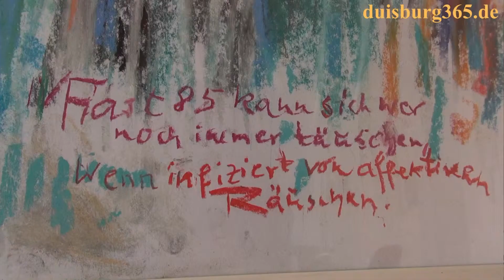Horsthardi Semrau im Kunstverein Duisburg Profil+Position Eroeffnung 07.07.2013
Am kommenden Sonntag, 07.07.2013 geht die Ausstellungsserie Profil und Position III des Kunstvereins Duisburg in ihre nächste Runde. Dr. Horsthardi Semrau zeigt Wegmarken 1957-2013. Seine "vorletzte" Einzelausstellung zum 85. Geburtstag kombiniert mit einer Lesung. Seit 2006, dem Gründungsjahr des Kunstvereins Duisburg am Weidenweg 10 in Duisburg Kasslerfeld an der Grenze zur Innenstadt ist Horsthardi Semrau Ehrenmitglied des Kunstvereins. Gemalt hat Semrau überwiegen mit Pastell-Kreide, da es das Medium war, mit dem er am besten die Geschwindigkeit seiner Gedanken malen konnte, denn er hat nie vorgezeichnet, sondern direkt das endgültige Werk bearbeitet. Wir hatten Gelegenheit mit dem Maler und pensionierten Lehrer über sein Werk und seine Ausstellung zu sprechen. Die Eröffnung findet ab 11:00 Uhr statt. Nach einer Begrüssung durch Herbert Gorba, den Vorsitzenden des Kunstvereins Duisburg wird ein Weggefährte Semraus, Udo Bremer eine Einführung geben. Die Ausstellung wird bis zum 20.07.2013 zu sehen sein. Natürlich haben wir uns die Ausstellung im Vorfeld angeschaut. Sehen und hören Sie mehr in unserem Videobeitrag.